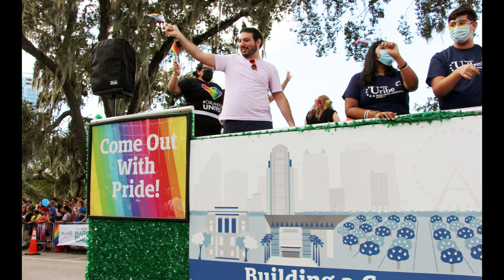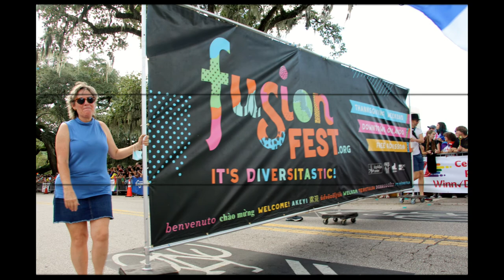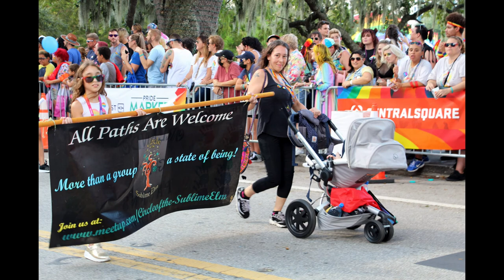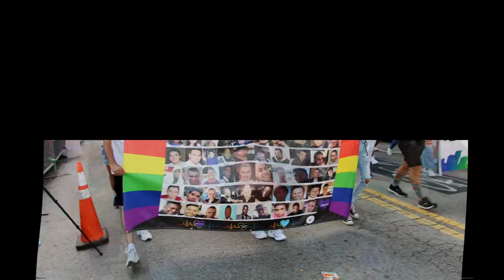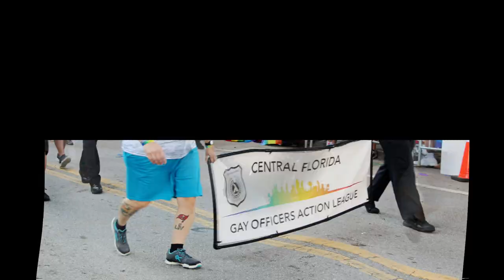Photo Slideshow of Come Out With Pride Parade 2021 in Orlando (My 1,745 photos) All free!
Photo Slideshow Video of Come Out With Pride 2021 Parade held in Orlando, 2021 on October  9, 2021.
Slideshow contains 1,745 photos. Shown in taken order from start to end.
BELOW ARE ALL MY UPLOADED VIDEOS OF THE 'MOST COLORFUL PRIDE PARADE' AND 'TRANS VISIBILITY MARCH' OF 2021:

This channel is a proud supporter of the LGBTQIA community.
Lesbian, gay, bisexual, transgender, questioning, intersex, allies.
Winn-Dixie was a key supporter of the The Most Colorful Parade.